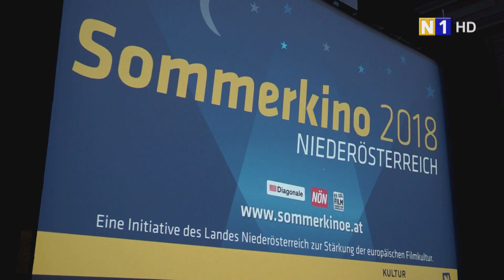Sommerkino in Laxenburg